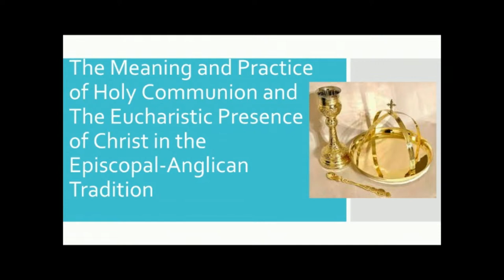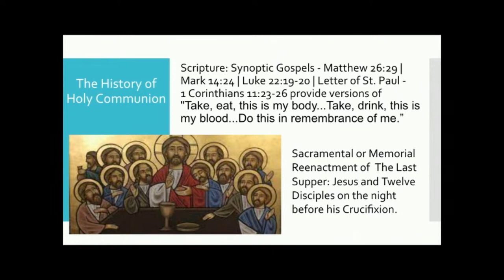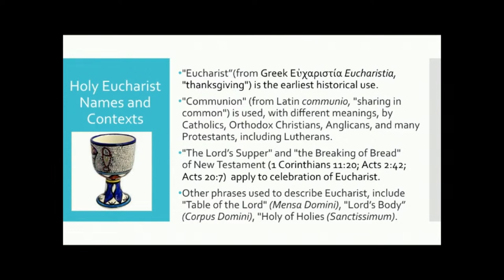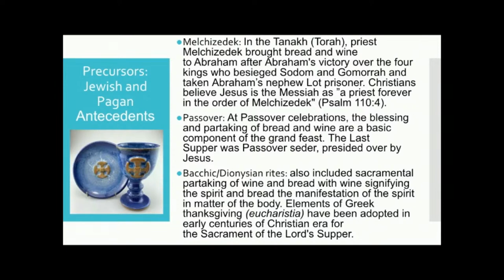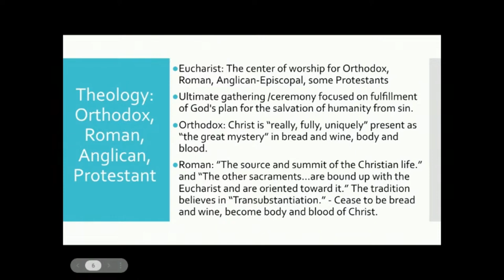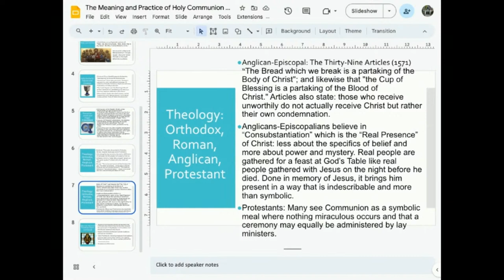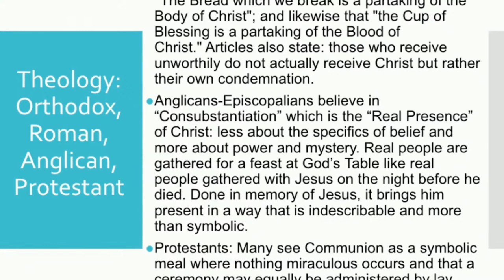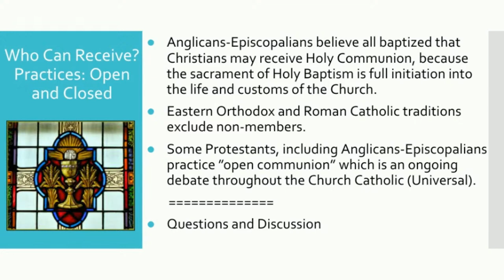October 8: The Meaning and Practice of Holy Communion and the Eucharistic Presence of Christ in the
Rector's Forum: The Meaning and Practice of Holy Communion and the Eucharistic Presence of Christ in the Episcopal-Anglican Tradition with GSL Clergy. Every Sunday, we gather at GSL to worship together using the Eucharistic liturgy and we received Holy Communion. Join the GSL Clergy in a conversation about why Anglicans / Episcopalians believe Communion is so important and learn how you can deepen your own faith through this important Sacrament.